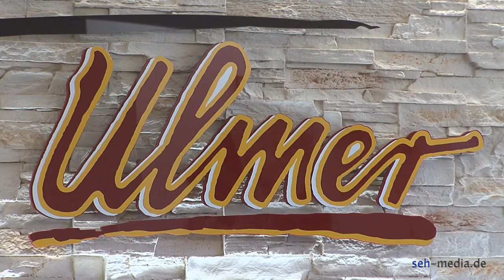Filialen der Bäckerei Ulmer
Filialen der Bäckerei Ulmer. Produziert von der seh-media filmproduktion. Der Filmproduktionsfirma am Bodensee mit Internetmarketing. Wir produzieren Filme wie: Imagefilme, Werbefilme, Videos für das Internet / Homepage. Unser Service und